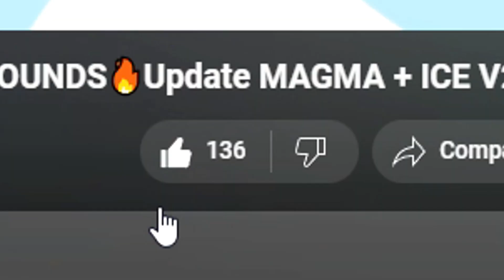✅4 NUEVOS CÓDIGOS✅TODOS los CÓDIGOS de 🔥FRUIT BATTLEGROUNDS🔥Update MAGMA + ICE V2🔥Roblox 2023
🟢 🔥🔥 FRUIT BATTLEGROUNDS 🔥🔥

CÓDIGOS publicados en el vídeo:

530GYAT — 800 Gemas (NUEVO)
WINTAH2023 — 700 Gemas (NUEVO)
LAVAPARTY — 400 Gemas (NUEVO)
KOLDKRAZE! — 500 Gemas (NUEVO)
SHEEESH520!! — 1500 Gemas

Únete a La Tropa de EMiLiOR

🔥CODIGOS siempre ACTUALIZADOS de FRUIT BATTLEGROUNDS🔥NUEVOS CÓDIGOS en descripción🔥 EMiLiOR

12 CÓDIGOS de 🔥 FRUIT BATTLEGROUNDS 🔥 activos Y actualizados de ROBLOX / NEW CODES / TilloASR

TODOS los CÓDIGOS de 🍇 FRUIT BATTLEGROUNDS 🍇 activos NEW UPDATE 🔥 ROBLOX 2023 🔥 TilloASR

TODOS los CÓDIGOS de 🫐 FRUIT BATTLEGROUNDS 🫐 activos Y actualizados / ROBLOX 2023 / TilloASR

🔥2 NUEVOS CODIGOS ACTIVOS de FRUIT BATTLEGROUNDS🔥Códigos de Fruit Battlegrounds Roblox en Mayo 2023